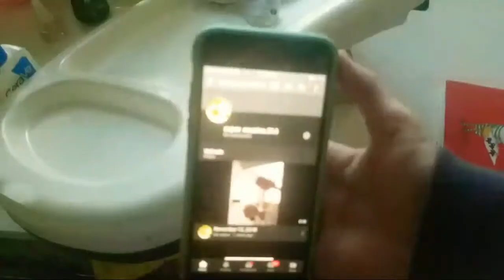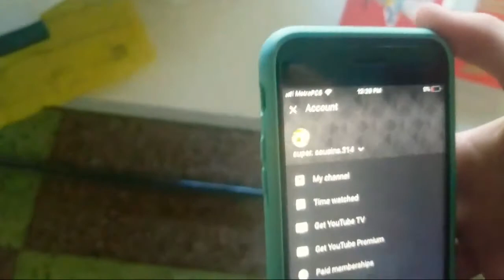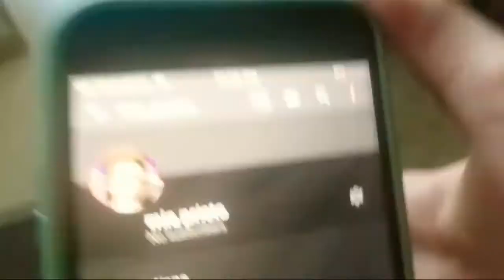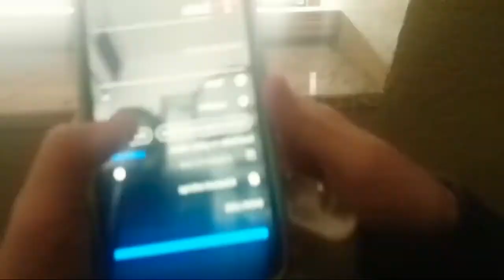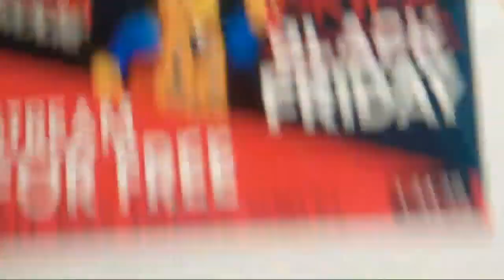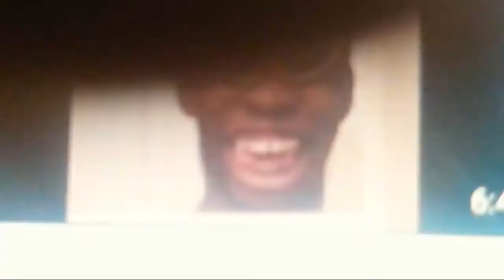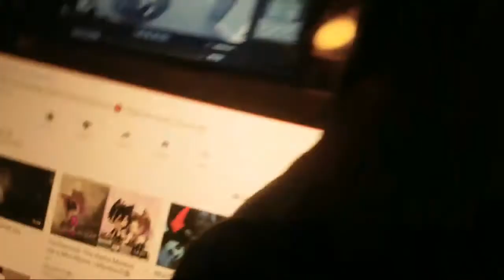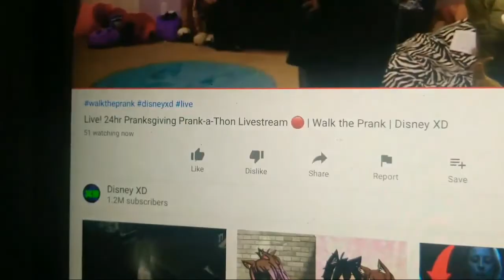At Baby Cousins House